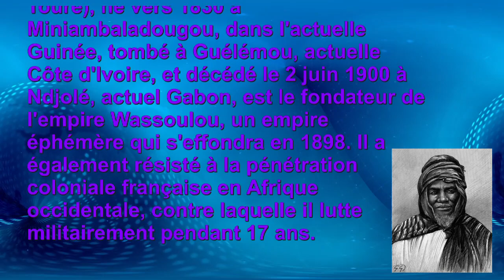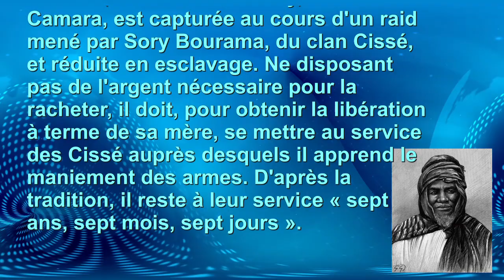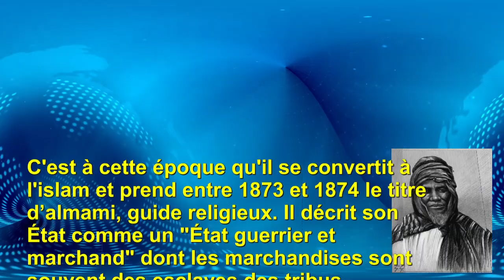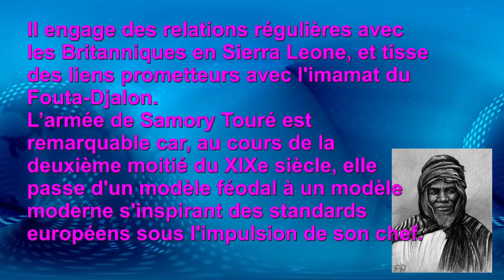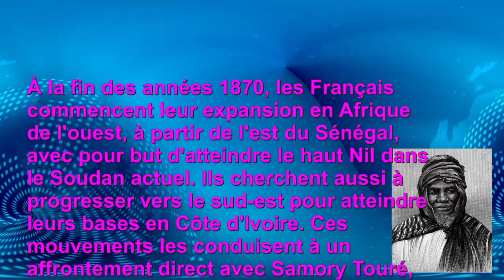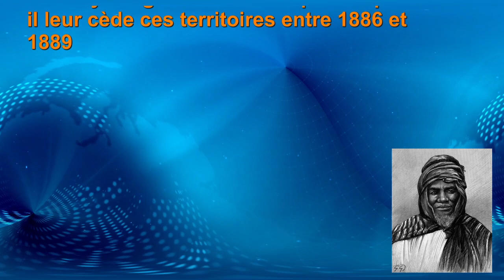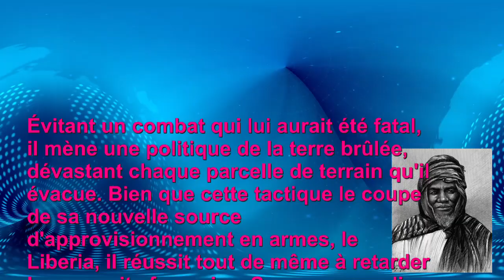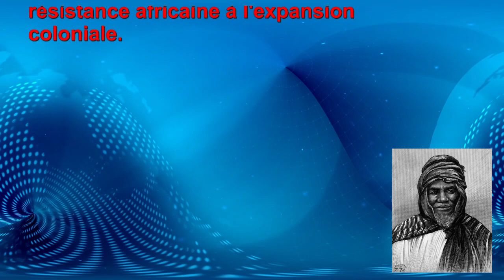Samory touré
Personnage Africain de guerre dans la lutte contre la colonie française, Samory fait parler à  cause de ...